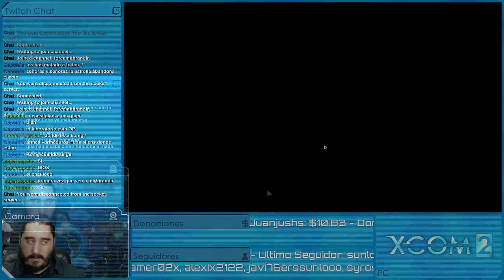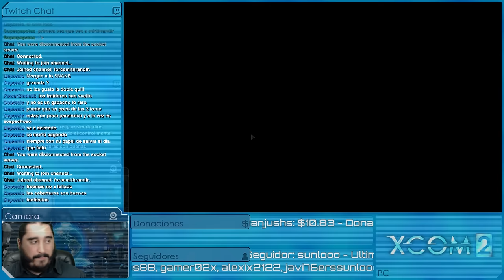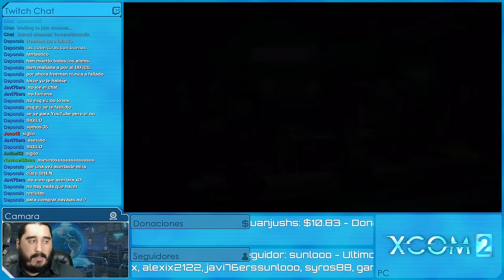XCOM 2: EDICIÓN PARA BEBÉS [ESPAÑOL] | Episodio 4 (con MODS)